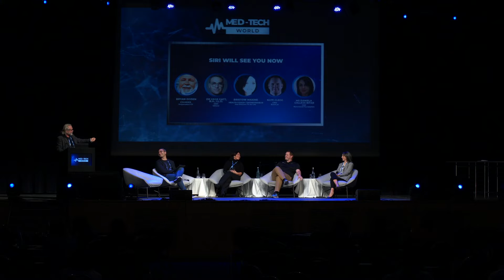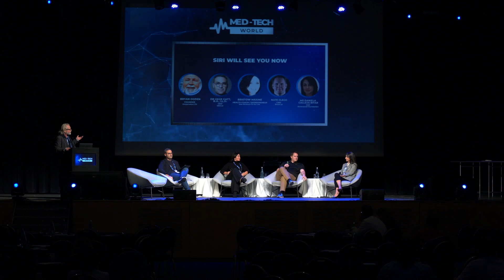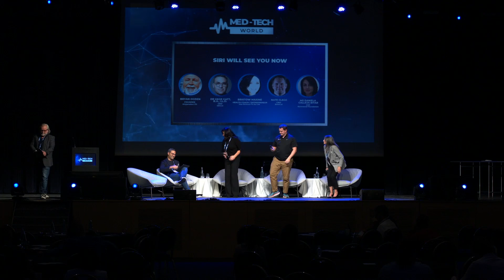Siri will see you now | Day 1 - Malta Week 2021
Bryan Ogden, Founder at Ninjamoba Ltd, did us the honour of speaking at the Med-Tech World Summit this November 2021!

Bryan Ogden moderated the panel 🔹 Siri will see you now 🔹 with fellow speakers:
🗣 Dr Gege Gatt, B.A., LL.D., CEO at EBO.AI
🗣 Bristow Maxine, Health Coach / Entrepreneur at Max Bristow Fit for Life
🗣 Nate Clegg, CRO at Boom.ai
🗣 Daniela Calleja Bitar, Chief Operations Officer at Richmond Foundation

⚕ What is Med-Tech World? ⚕
Med-Tech World aims to bring together leading companies, start-ups, investors, healthcare technology professionals, and media under one roof. We want to empower networking, investment, and knowledge sharing.